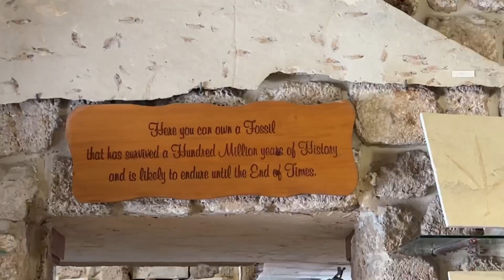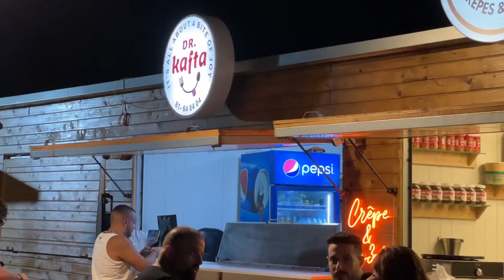روحنا جبيل و رجعنا بالليل 🇱🇧🥰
Musician: LiQWYD